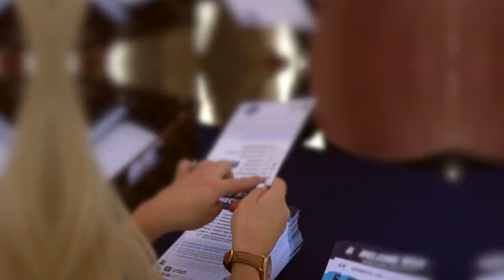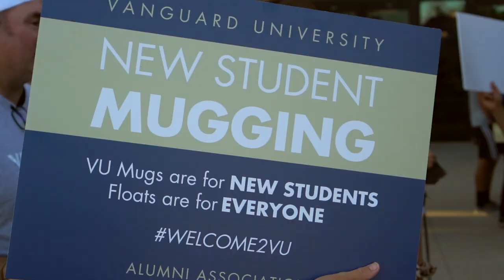Welcome Week 2021